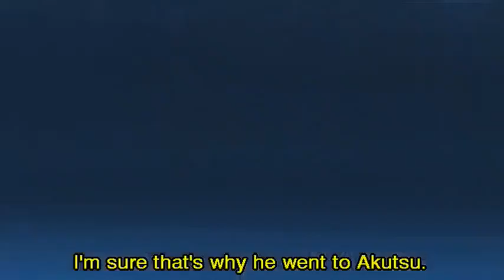Timbre of Life, Resound!